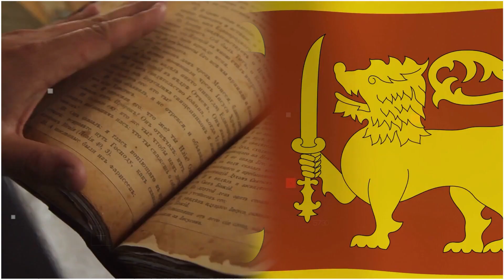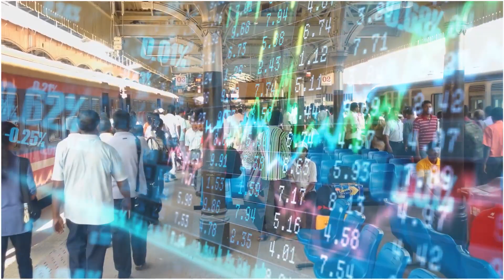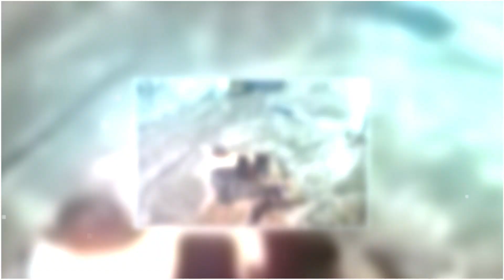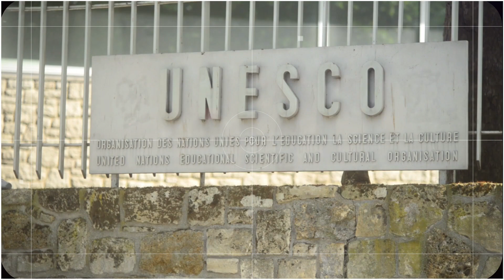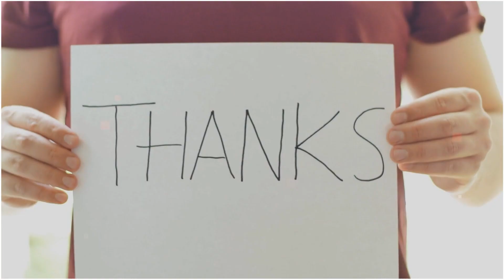ये है स्वर्ग से भी ज्यादा खूबसूरत देश - श्री लंका | Sri Lanka Fascinating Facts You Didn't Know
Sri Lanka Unveiled: 20 Fascinating Facts You Didn't Know | Pearl of the Indian Ocean: Discovering Sri Lanka's Hidden Secrets | Sri Lanka's Surprising Side: 15 Amazing Facts and Trivia | Exploring Sri Lanka: 10 Lesser-Known Facts and Wonders | Sri Lanka's Rich Heritage: 12 Intriguing Facts to Explore | Sri Lanka Beyond the Brochures: 10 Must-Know Facts | Sri Lanka's Natural Marvels: 8 Surprising Facts | Journey Through Sri Lanka: 5 Remarkable Facts About the Island | Sri Lanka's Cultural Treasures: 10 Captivating Facts to Discover | Sri Lanka's Hidden Gems: 7 Eye-Opening Facts to Amaze You